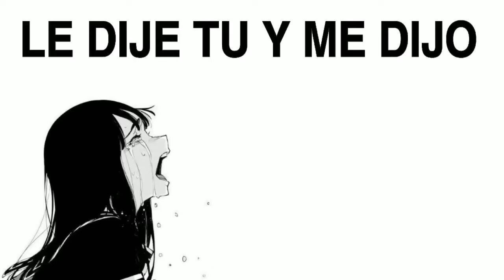Le dije tu y me dijo